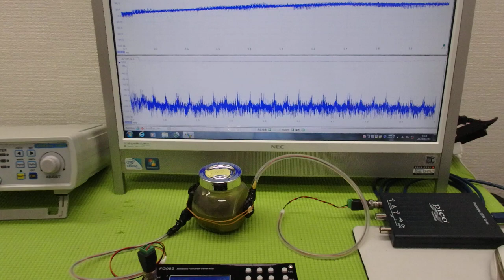オリジナル超音波プローブの「発振・制御」技術 ultrasonic-labo